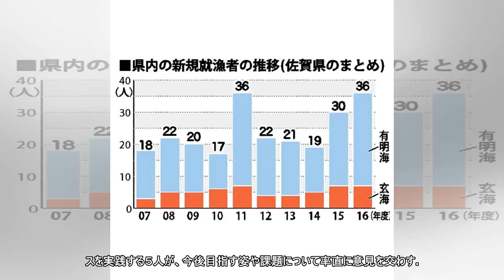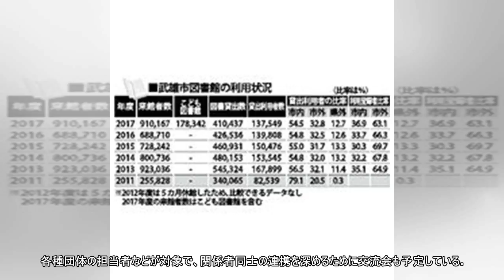農山漁村の資源活用策考えよう